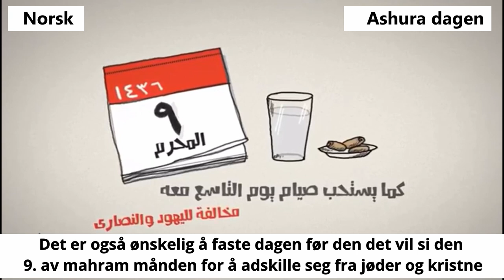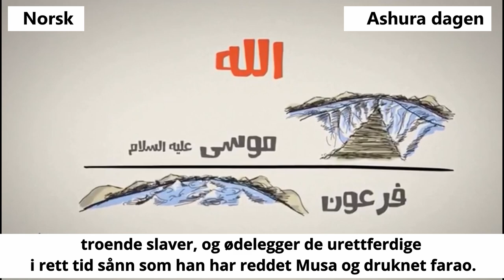Ashura dagen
Haytham Sarhaan